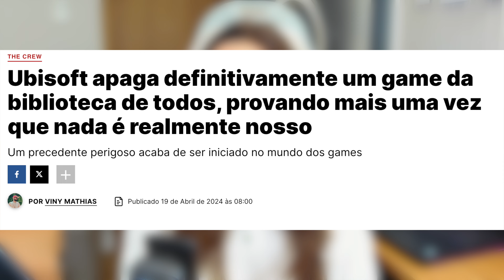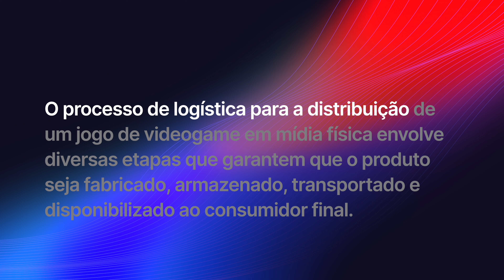A Verdade Sobre Jogos Digitais: Por Que Você Pode Perder Seus Games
🎮 Comprou um jogo digital e acha que ele é seu para sempre? Infelizmente, a realidade não é bem assim! 😮 No vídeo de hoje, vou falar sobre um assunto que todo gamer precisa conhecer: como os jogos digitais que compramos podem ser removidos pelas empresas, e o que isso significa para o futuro da nossa coleção de games. 🔍

Neste vídeo, vou explicar por que isso acontece, como as políticas de distribuição digital funcionam, e dar exemplos de jogos que foram removidos das plataformas, deixando muitos gamers frustrados. Vamos discutir também o impacto disso para quem prefere jogos digitais em vez de físicos e como se proteger dessa situação. ⚠️

Se você curte games e quer entender mais sobre essa questão importante, não deixe de assistir até o final!

🕹️ Tem algum jogo digital que você tem medo de perder? Comenta aí embaixo! 👇

🔥Mostre o seu apoio também clicando no "Valeu demais - 💓" e fazendo uma contribuição para o canal.

🎮Compre cartões de Xbox e outras plataformas na @VeryHardGames
🤑Informe que veio pela Raquel Gamer para ver se existe algum desconto disponível:

MEU SETUP:
PlayStation 5
Volante Logitech G923 para Xbox Series S e X
Controle sem fio Xbox - Eletric Volt
Controle sem fio Xbox - Mineral Camo
Controle sem fio Xbox - Stellar Shift
Controle sem fio DualSense God of War Ragnarok
Base de Carregamento Dualsense PS5
Câmera 3
Lente Sigma 166mm 1.4
Microfone Rode
Microfone Wave 3 Elgato
Microfone DJI
Ring Ligth
Elgato Key Light
TV LG C1 OLED 48"
SSD externo Seagate Storage Expansion Card 1TB - Xbox
Echo Dot (3ª Geração)
Carregador Bateria Xbox One - Play and Charge
Fone de Ouvido Sem Fio Xbox
Fone de Ouvido Astro A40 + Mixamp Pro
Google Wifi
Apoio para Pés - Magnético e Massageador